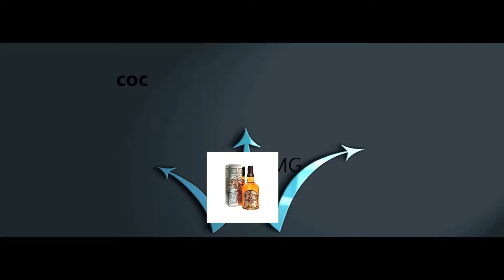baguette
island Sunny dream